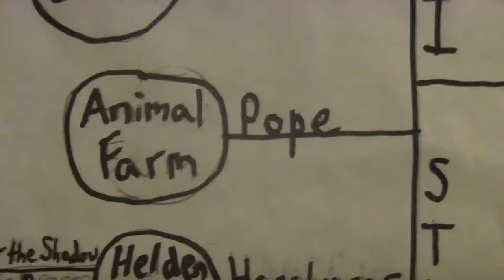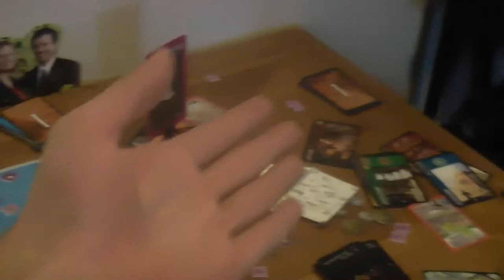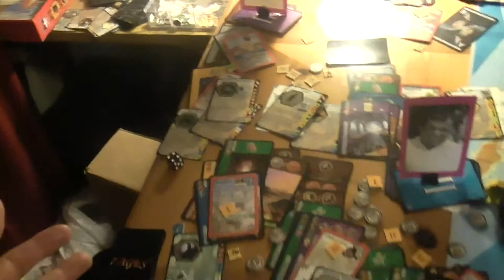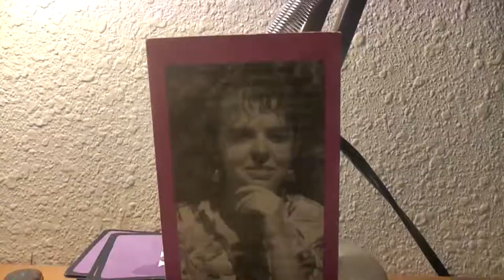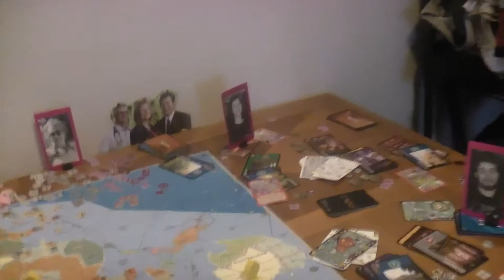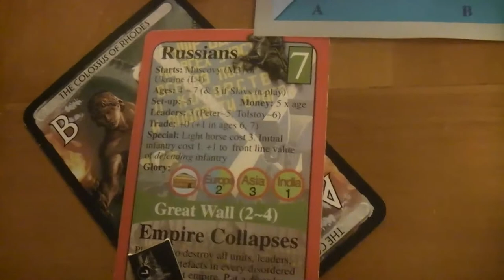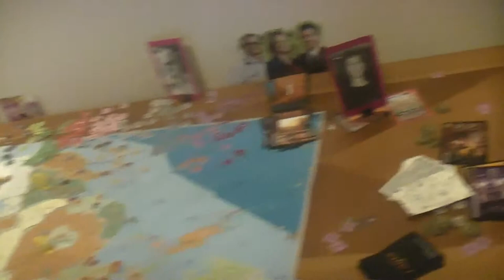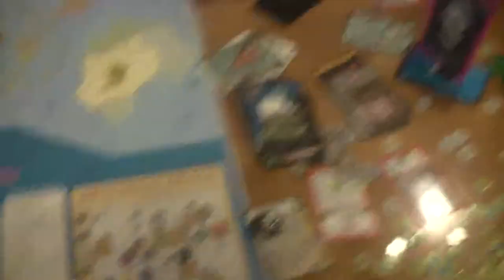TRPMGSMT- Pope Leg- 7 X 7 Ages 032- Animal Farm